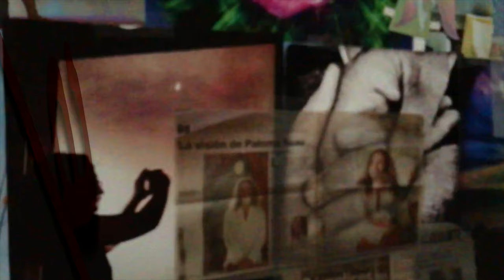El accidente feliz, espejo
Promo: "El accidente feliz"
"El accidente feliz" es un viaje documental a través de la vida y de la obra de Antonio Martorell, un retrato íntimo trazado por Paloma Suau, que, desde que nació ha estado expuesta a la magnética presencia de este artista prodigioso.